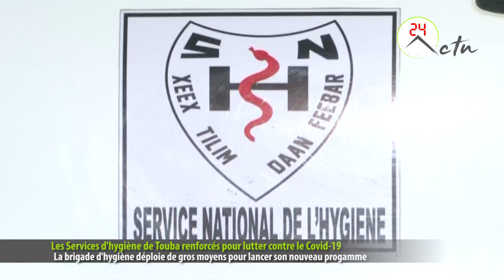Touba : La brigade d'hygiène déploie de gros moyens pour lancer son nouveau programme de nettoyage